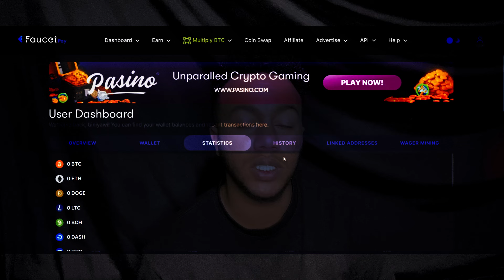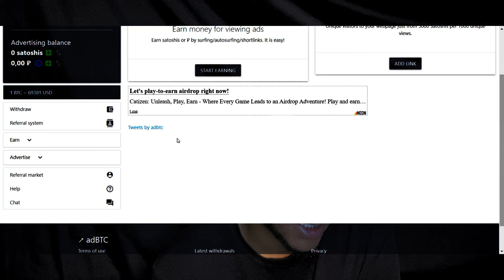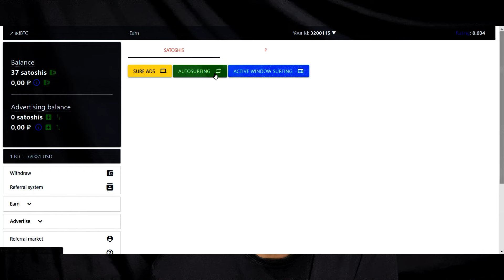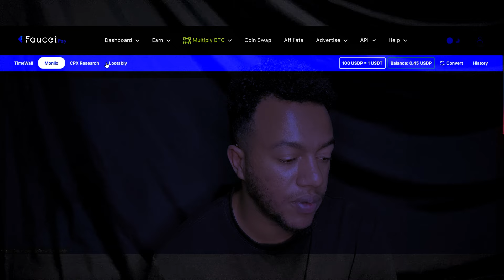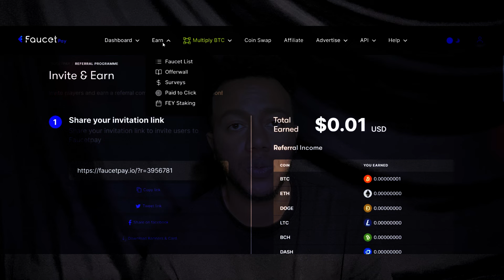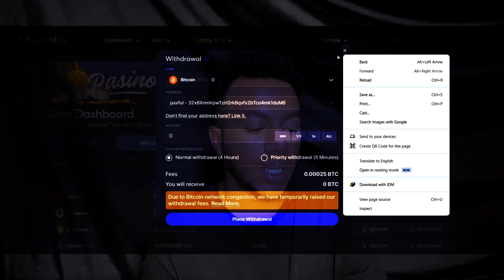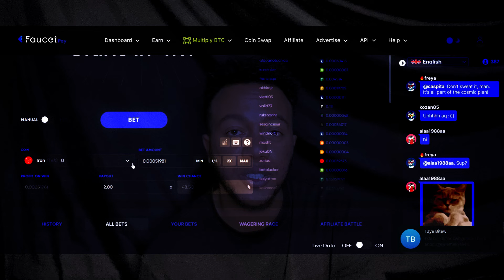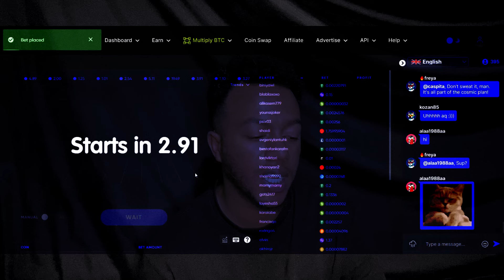በ Crypto ሚከፍል Online ስራ